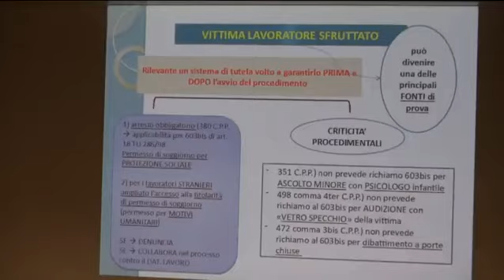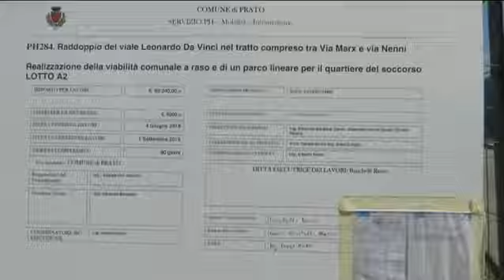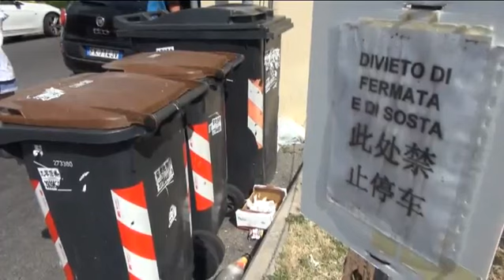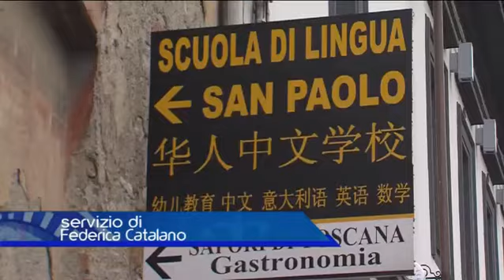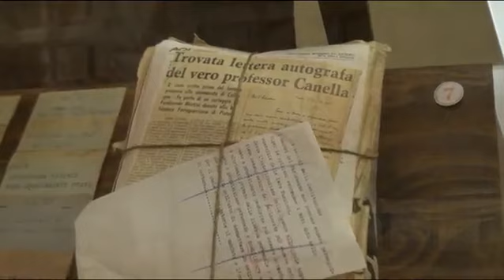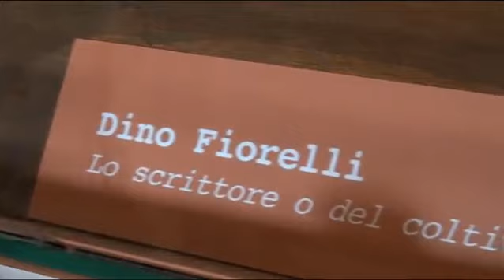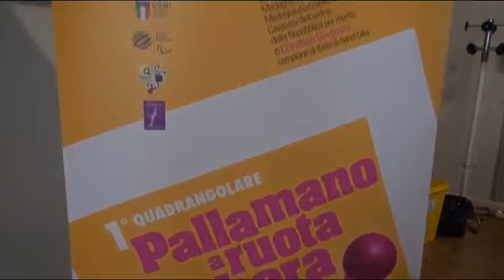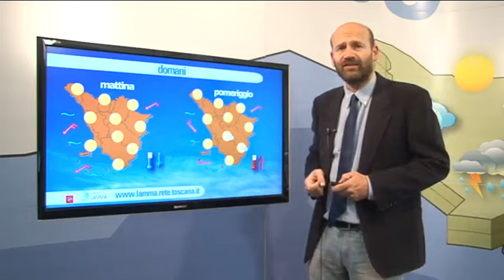Telegiornale del 18 10 2018 ore 20 30